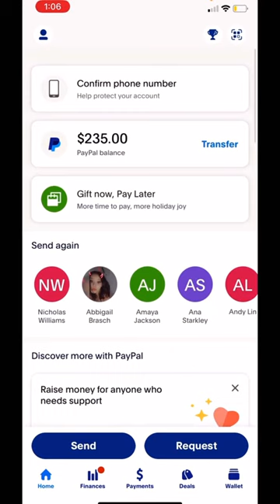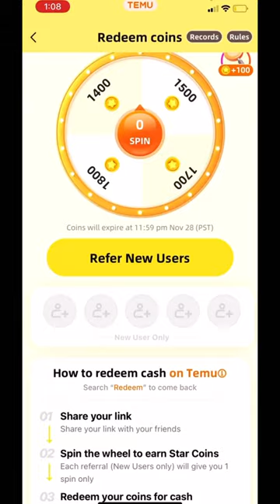HOW TO MAKE REAL QUICK MONEY USING TEMU APP INSTANT PAYMENTS PROOF!(MUST WATCH)